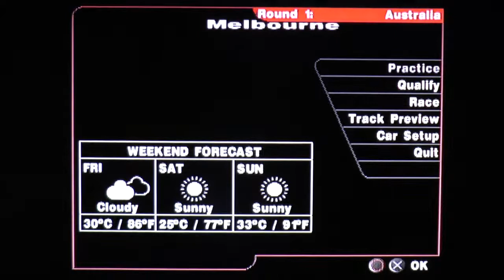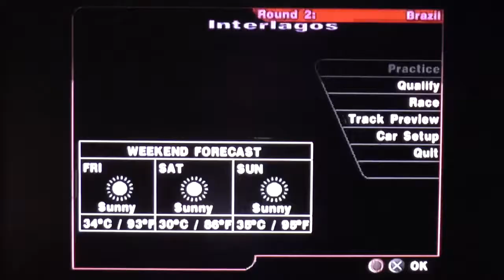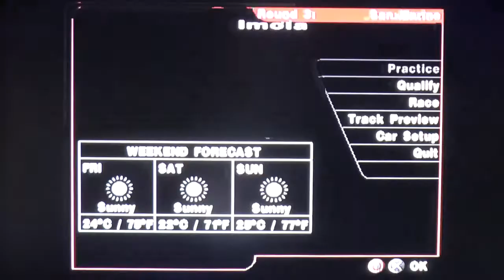Driving Badly in Formula One 99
I'll never be able to drive will I?